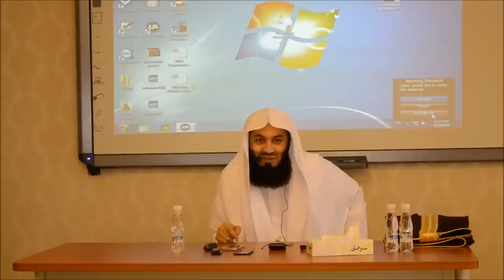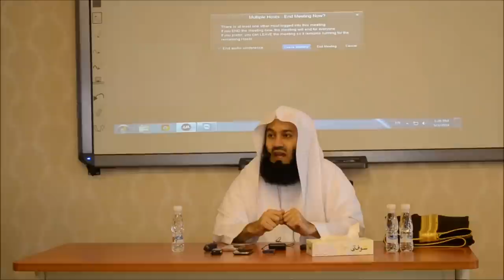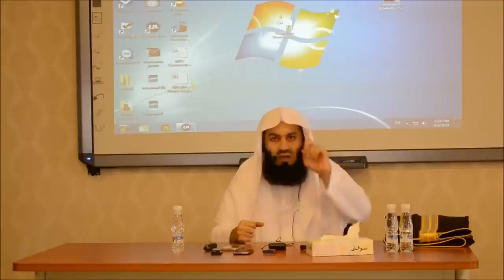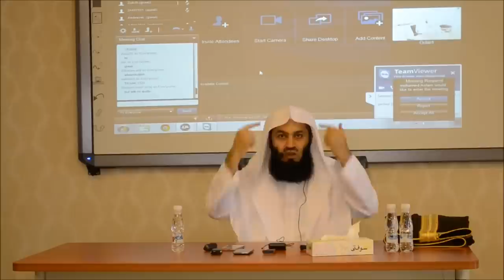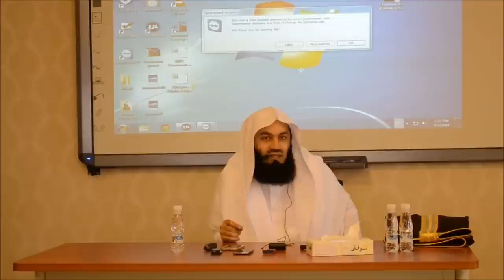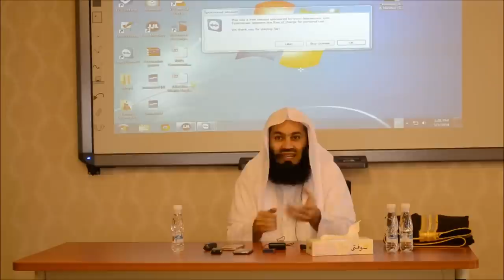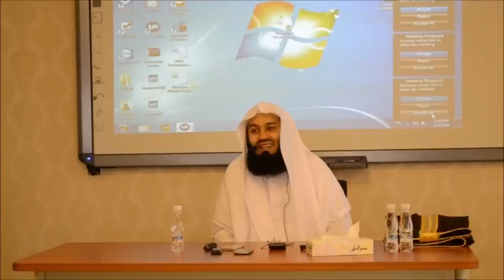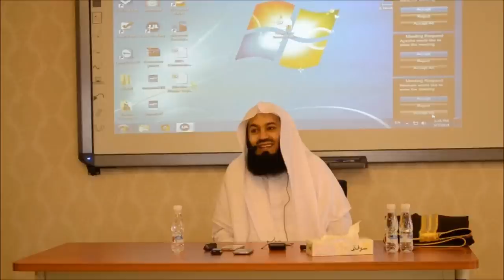"You Can Do Better!!" ~ Mufti Ismail Menk ~ Epic Motivational Speech!!!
Also From the same tour: Parenting Workshop by Mufti Menk